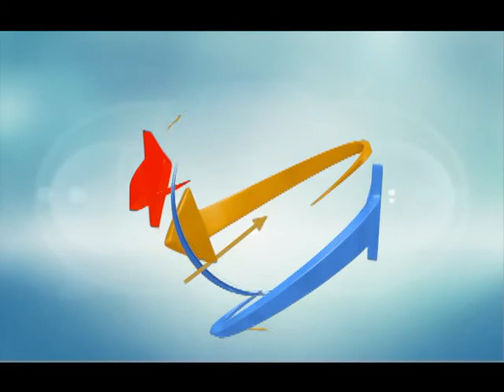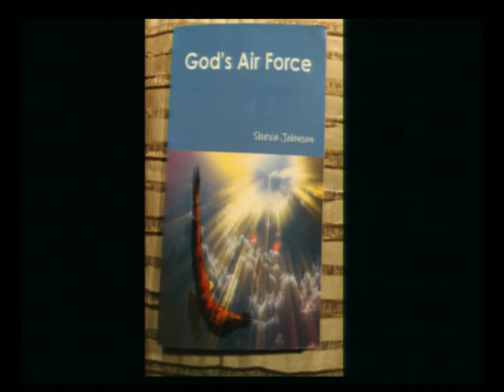The Truth Pastor Manuel Johnson 12-06-2018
The Truth Pastor Manuel Johnson
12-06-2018